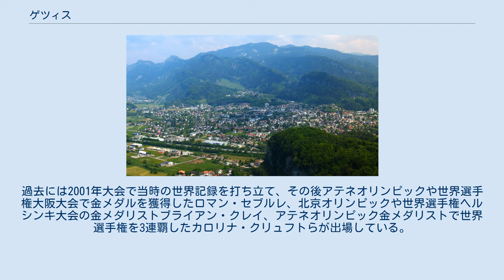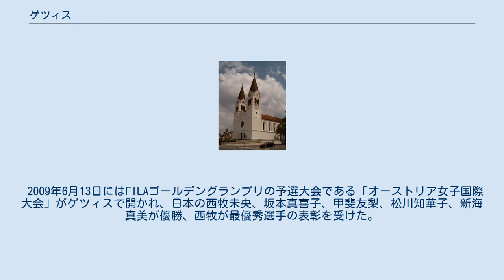ゲツィス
ゲツィス（Götzis）は、オーストリア共和国フォアアールベルク州フェルトキルヒ郡にあるマルクトゲマインデ。
 オーストリアアルプス山中の小さな町である2011年に平和市長会議に加盟した。
 ゲツィスは毎年開催される陸上競技大会「ハイポ混成競技大会」、通称ハイポミーティングの開催地として著名で、世界のトップレベルの十種競技や七種競技の選手が出場している。
ハイポミーティングはメスレスタディオン（Möslestadion）で開催される。
過去には2001年大会で当時の世界記録を打ち立て、その後アテネオリンピックや世界選手権大阪大会で金メダルを獲得したロマン・セブルレ、北京オリンピックや世界選手権ヘルシンキ大会の金メダリストブライアン・クレイ、アテネオリンピック金メダリストで世界選手権を3連覇したカロリナ・クリュフトらが出場している。
 2009年6月13日にはFILAゴールデングランプリの予選大会である「オーストリア女子国際大会」がゲツィスで開かれ、日本の西牧未央、坂本真喜子、甲斐友梨、松川知華子、新海真美が優勝、西牧が最優秀選手の表彰を受けた。
 歌手のエルフィ・グラフがゲツィスに居住している。
 ゲツィスの教会 ウィキメディア・コモンズには、ゲツィスに関するカテゴリがあります。